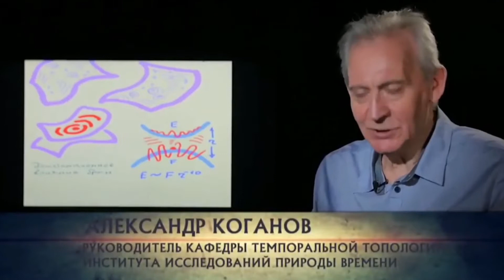"ПРОТРИ ГЛАЗА, ЗРИТЕЛЬ!"